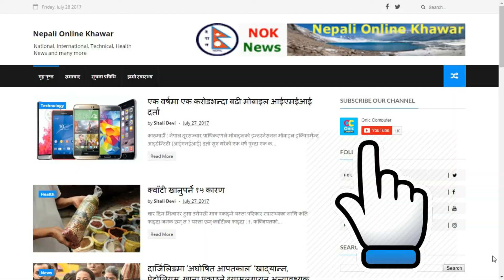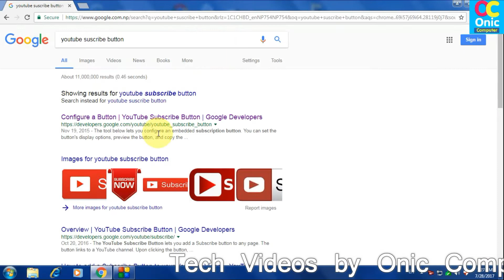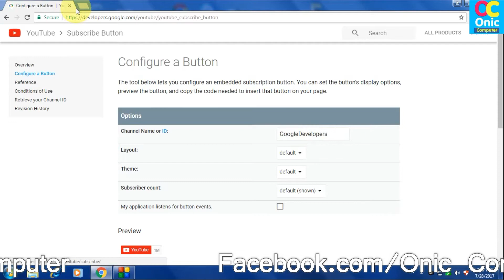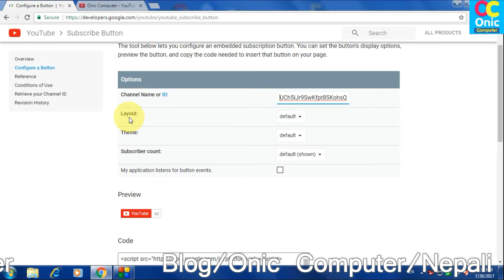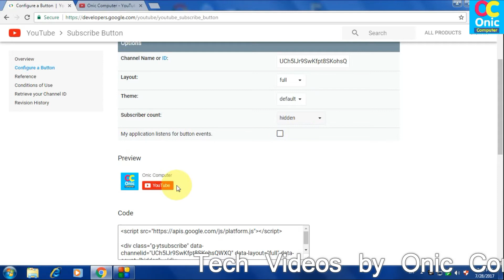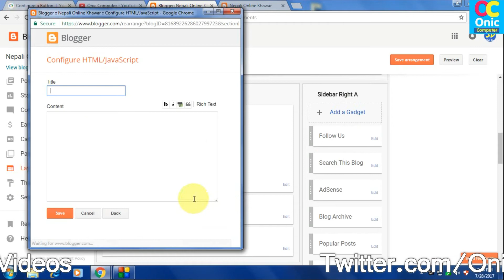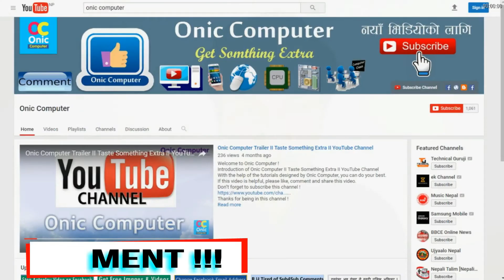How To Add YouTube Subscribe Button on Your Blogger - Increase Channel Subscribers { in Nepali }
Welcome To Onic Computer !
Watch this video all the steps are explained in a easy way.